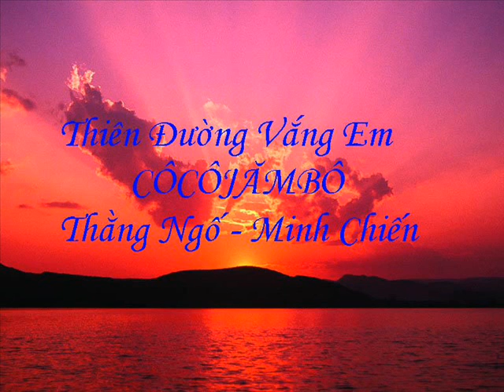CoCoJamBo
ThangNgoo_NTT-MinhChien